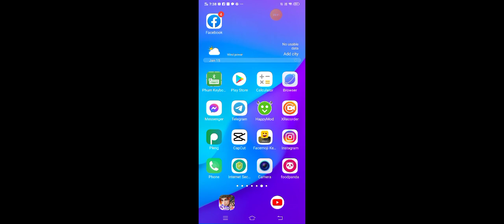January 15, 2021